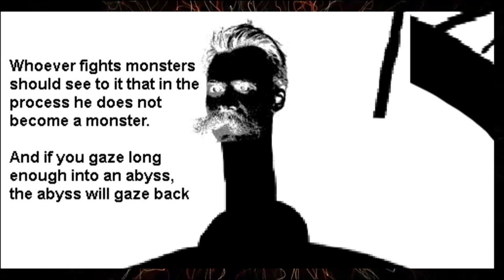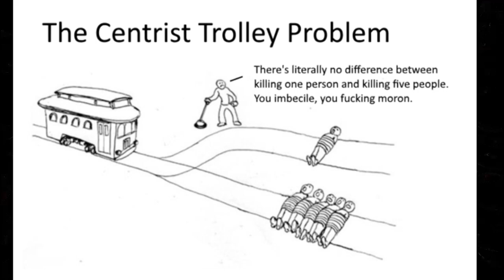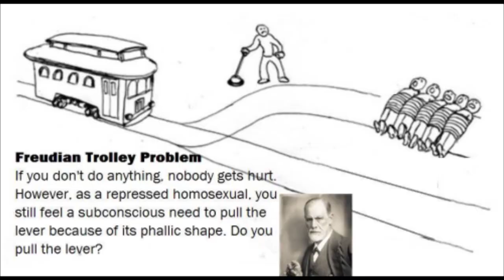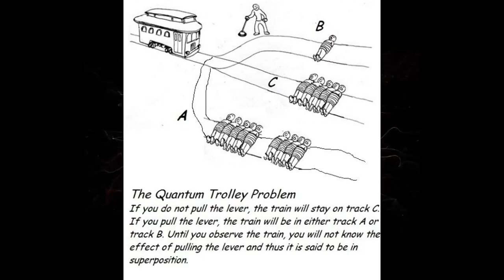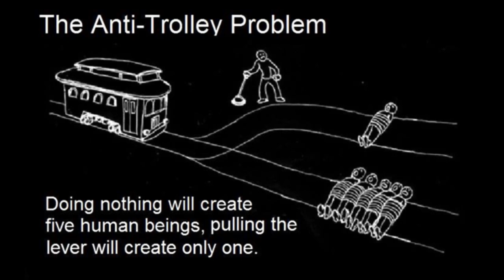Trolley Problem Meme Analysis: Philosophy of Will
A trolley problem meme analysis, one of the most popular philosophy memes and how it relates to Nietzsche's Will.
Reading List
Comics: @aeoniccomics on instagram